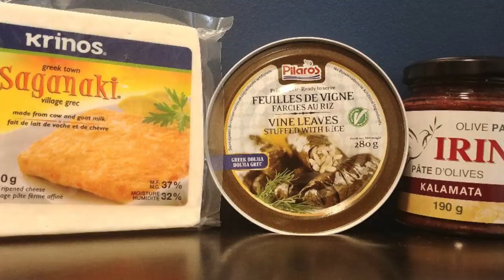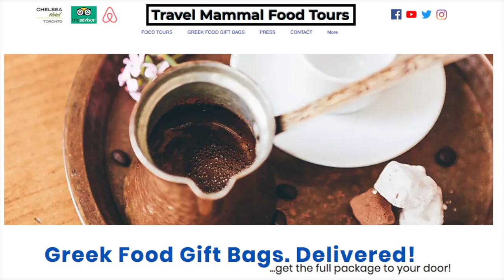Food and Travel - Experiencing Greece in Toronto with journalist Jim Bamboulis - World Footprints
Travel journalist and Toronto-based Greek food tour operator Jim Bamboulis joins World Footprints shares the vibrant culinary scene and rich diversity of Toronto, Canada.  Jim tells us that we can experience Greece in Toronto and essentially eat our way around the world in the city.

Jim takes us on a special virtual tour of Toronto's Greek town and he tells us about a special opportunity he offers to help us taste a bit of Greece from anywhere.
Jim also tells us how Toronto is dealing with the coronavirus and how this pandemic is affecting small business and the travel and tourism industry.

*For more info about the food tours/gift bags, please visit TravelMammalTours.com.

*For all how-to videos, podcasts and travel videos, YouTube.com/TravelMammal.

*For everything marketing/social media related, TravelMammalMarketing.com.